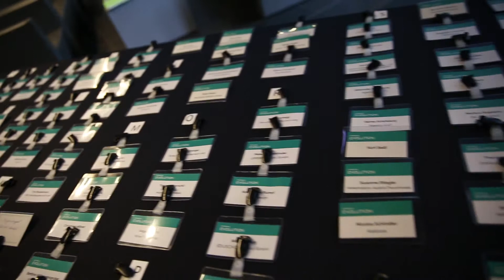Emarsys Evolution Vienna 2017